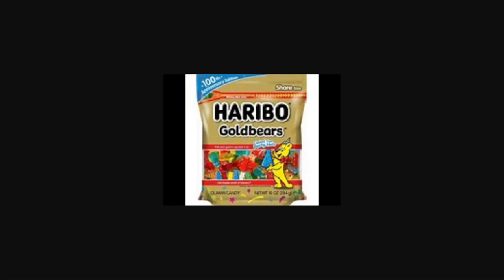let me eat my gummy bears 😭😥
LEMME EAT MY GOD FORSAKEN HARIBO GOLD BEARS ALONE PLEASE